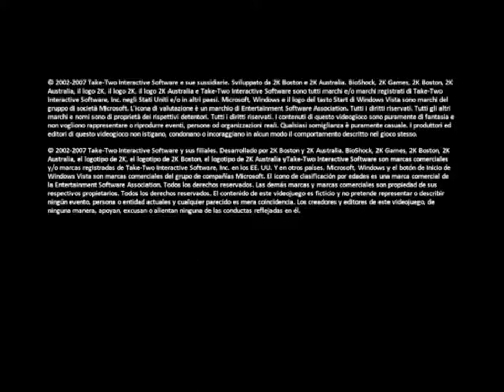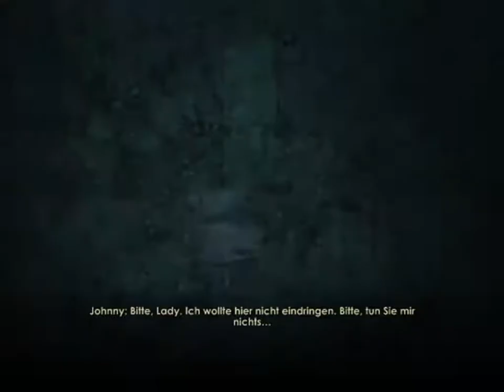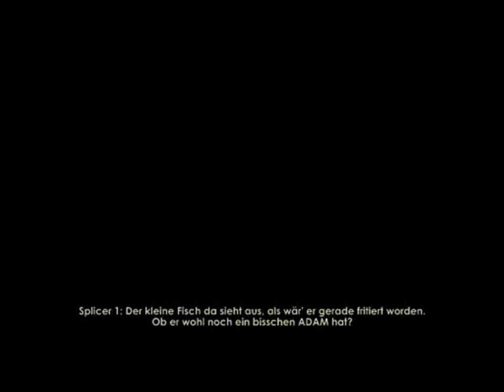Let's Play Bioshock Teil 1 - Flugzeugabsturz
Ein FLugzeugabsturz mit Folgen, wohlgemerkt